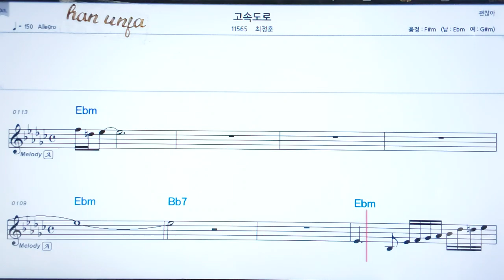💖고속도로/최정훈 👍코드,악보, 코드 ,Karaoke*카라오케 반주